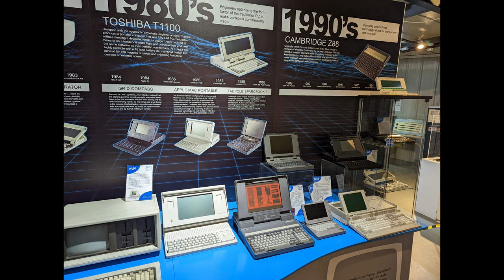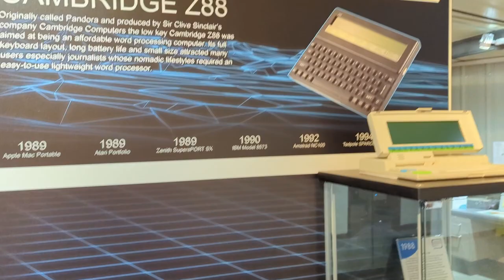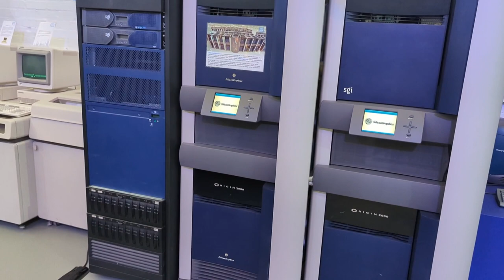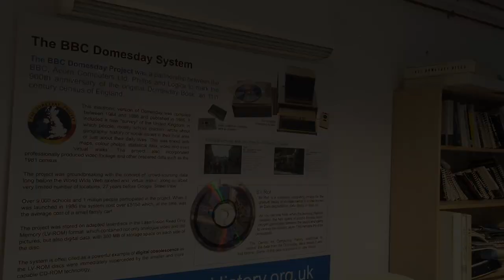The Centre for Computing History Visit - 2022 computer museum cambridge (Short Version)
Our quick visit to the excellent Cambridge Computer History Museum in August 2022. So much to see and do for all ages. Great fun too.
It's a hands-on exhibition, with educational workshops and a huge range of activities and events.

(Short Version - just over 3 mins)